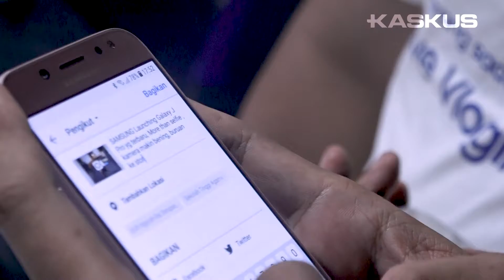SAMSUNG x Jakcloth 2017 mampir ke kota Dewata nih, Gan!